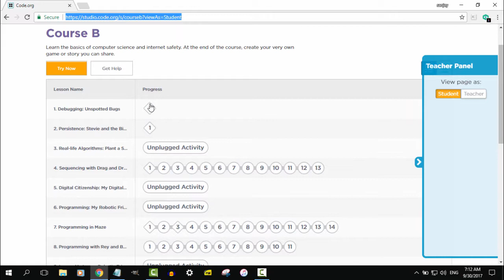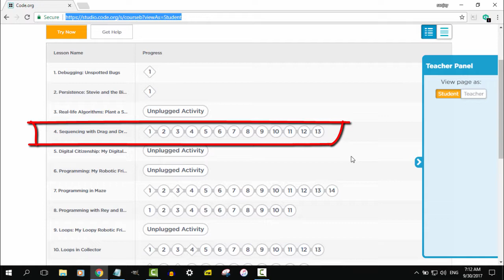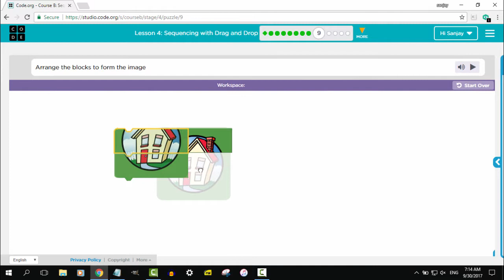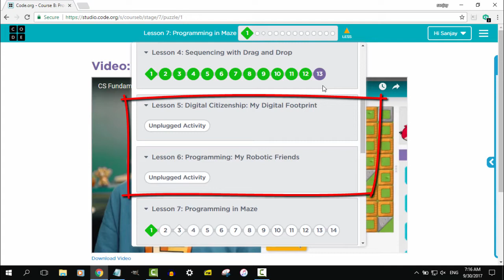Code Studio Course B Part I मराठी मधे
Code.org Code Studio Course B Lesson 4 मराठी मधे